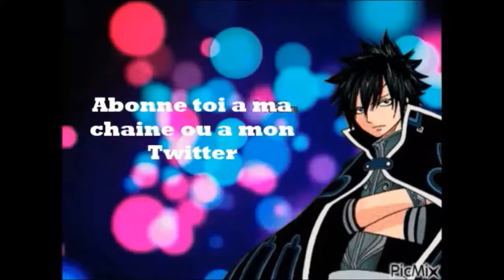[AMV] Overlord - Gotta Be Somebody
Après deux mois d'absence voici un nouveau AMV